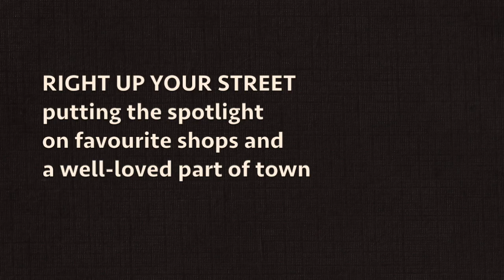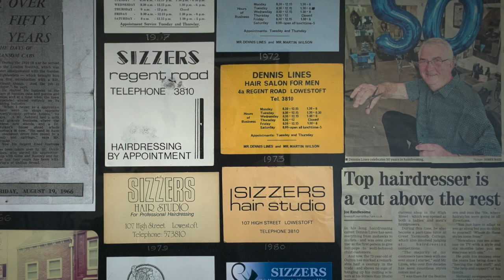Right Up Your Street by Dean Parkin / Trailer (October 2020)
Trailer for 'Right Up Your Street', a video poem by Dean Parkin, which will be launched online on Thursday 29th October, as a Facebook Premiere
and will later that day be available on YouTube.

Commissioned by the North Lowestoft Heritage Action Zone, Dean gathered memories - past and present - via social media to create a poem and a film to celebrate the town's historic High Street and Scores.

The 10 minute video poem, which includes rare archive photos from the Jack Rose Collection, has been created and narrated by Dean with contributions from the local shopkeepers and businesses.

RIGHT UP YOUR STREET (10 minutes)
Facebook Premiere at 7.30pm on Thursday 29 October 2020
viewable via Poetry People's Facebook page – @thosepoetrypeople